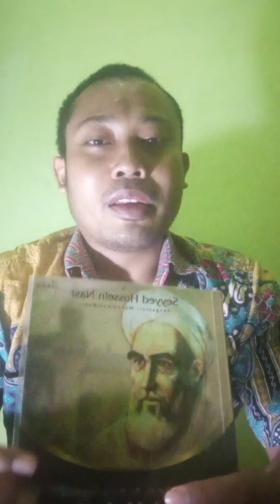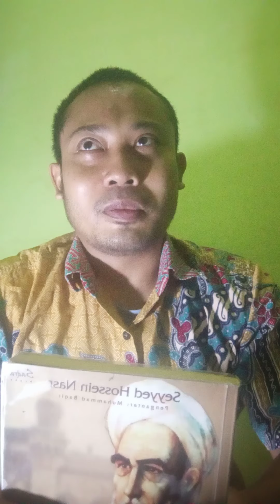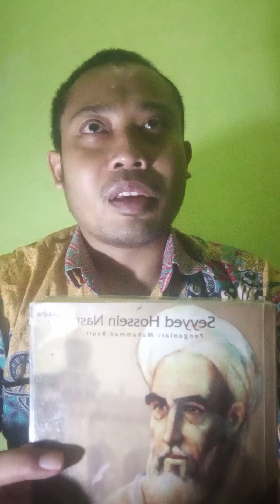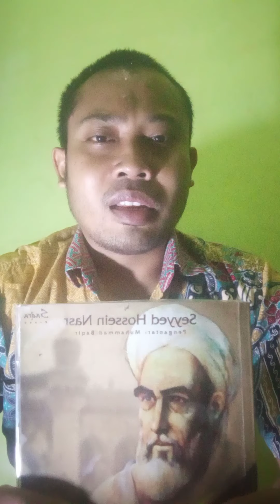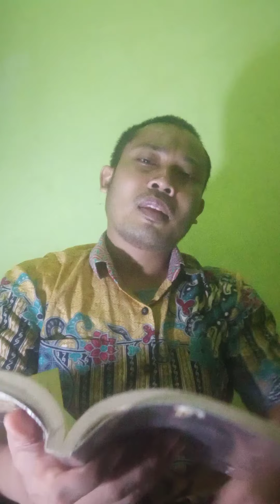Filsafat islam bagian 2